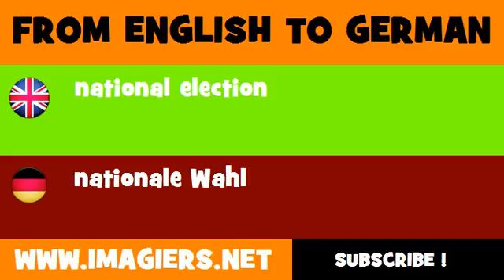FROM ENGLISH TO GERMAN = national election